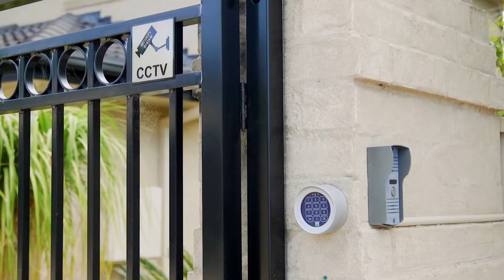Bonnells Bay, 70 Waikiki Road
70 Waikiki Road Bonnells Bay NSW

Marketed by:
(M) McGrath Toukley
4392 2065